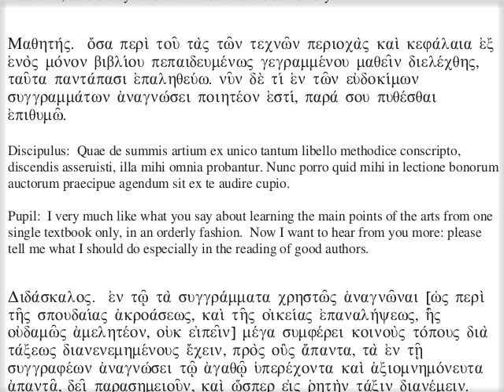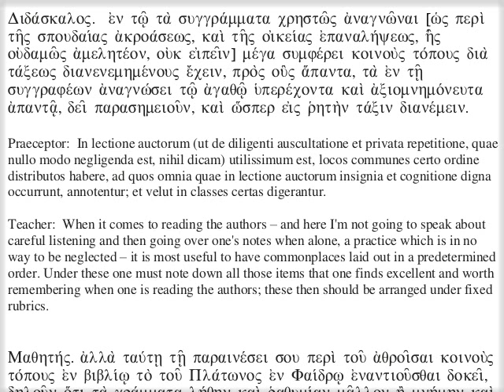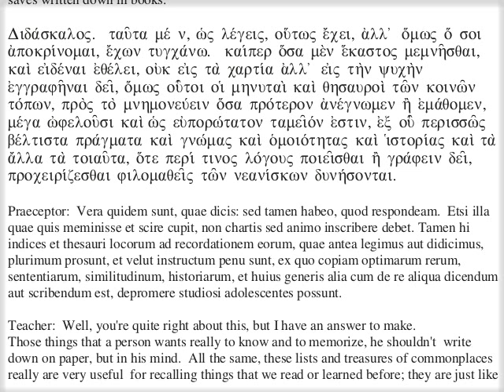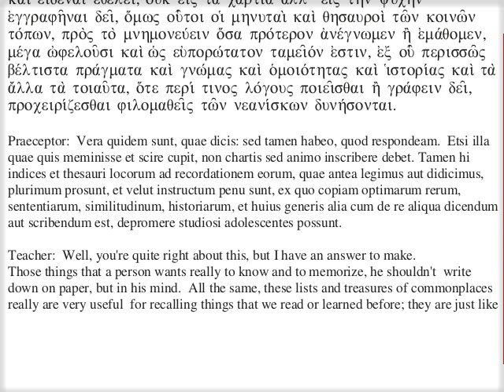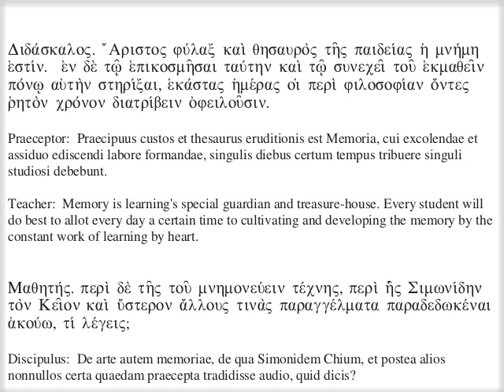κη' - ΠΕΡΙ ΤΟΥ ΤΗΝ ΕΝ ΤΗΙ ΦΙΛΟΣΟΦΙΑΙ ΣΠΟΥΔΗΝ ΟΡΘΩΣ ΔΙΑΤΑΤΤΕΙΝ. Μερος ε'